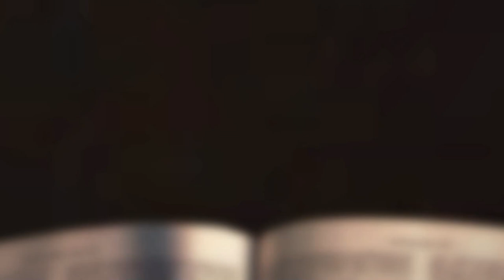[채플] 혼돈의 시대를 믿음으로 | 장로회신학대학교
혼돈의 시대를 믿음으로
본문 : 다니엘 6장 10~18절
손달익 목사(평신도교육대학원장)

2022년 11월 18일 제80차 장신사랑기도회 설교